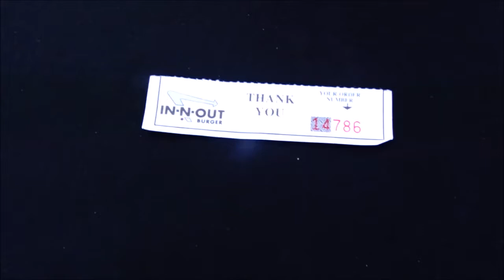Husbands weekend with no wives. No wives. Now that is a truly awesome day and an awesome vlog.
Hi Everybody,  We sent our wives to the beach for 3 days and two nights. Dave and I played 8 rounds of mini camp golf and ate fast food all weekend. Now this truly is an amazing vlog.. lol. Have a great Monday, Billisa